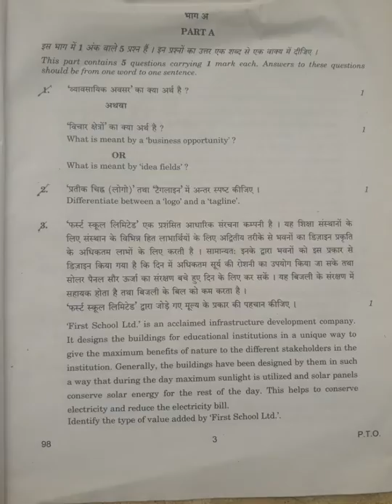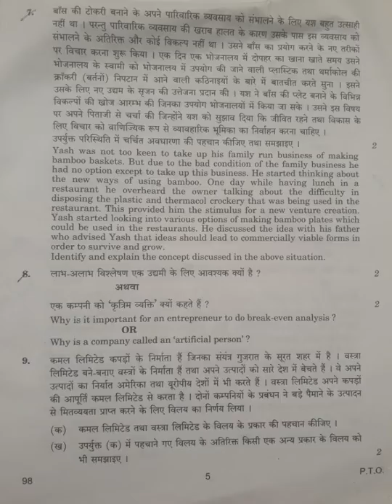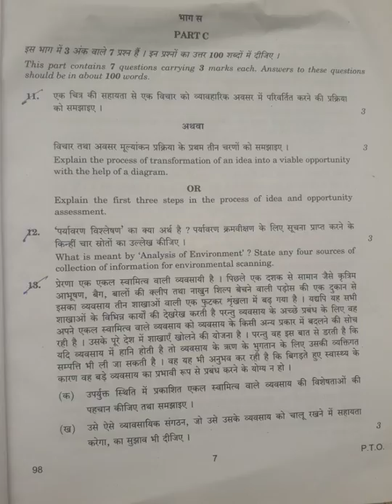CBSE CLASS-XII | PHYSICAL EDUCATION | QUESTION PAPER 2019 👍🏼